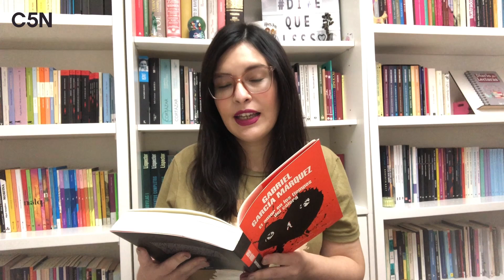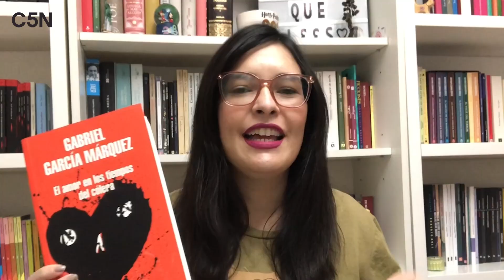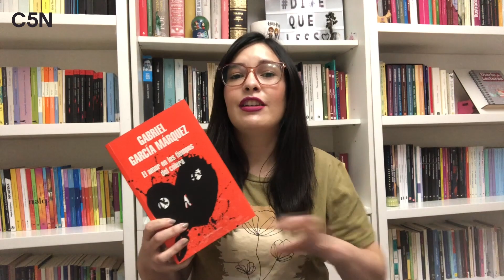LIBROS: El AMOR en los tiempos del CÓLERA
Brenda Algozino y otro capítulo de C5N Libros con la obra de Gabriel García Márquez.